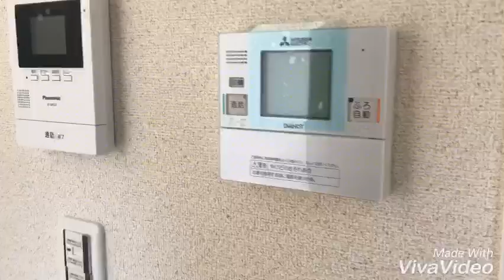奈良県橿原市で賃貸をお探しの方は【ならすも】プライマリー202橿原神宮前駅1ＬＤＫ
平成29年9月末完成予定の新築ハイツです！！橿原神宮前まで10分ですので、通勤で電車を使う方にもおすすめです！！